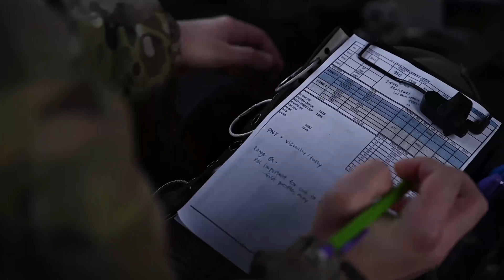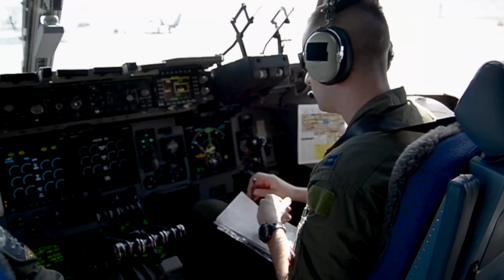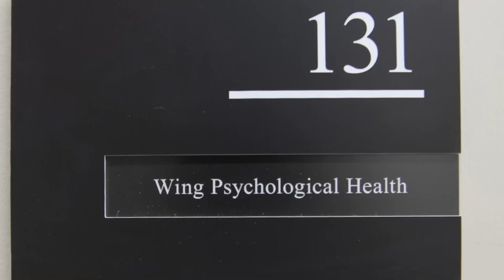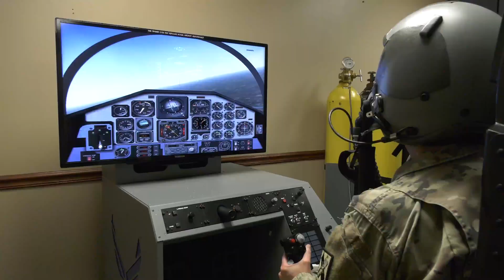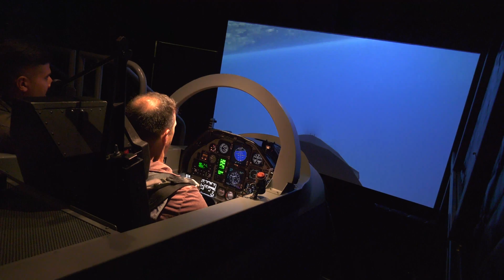Aviation Psychology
Want to know more about what an aviation psychologist does in the Air Force?

The Aviation Psychology program provides an opportunity for credentialed psychologists to be immersed in the flying community to better understand and mitigate the behavioral, emotional, and physical strain aircrew experience in the performance of their duties.

to learn more.